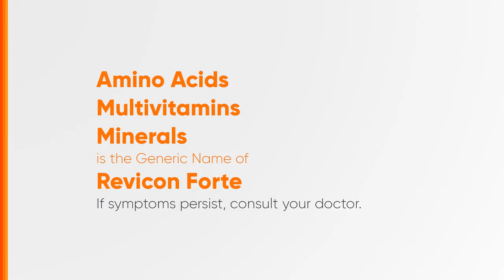Revicon Forte Radio Ad 2H 2018-2019 27s (in Cebuano)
Ito po ang 2H 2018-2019 Radio Ad ng Revicon Forte (in Cebuano). Alagang Unilab 'Yan!

DRPS Two 5128: Revicon Forte Radio Ad 2H 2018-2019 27s (in Cebuano)